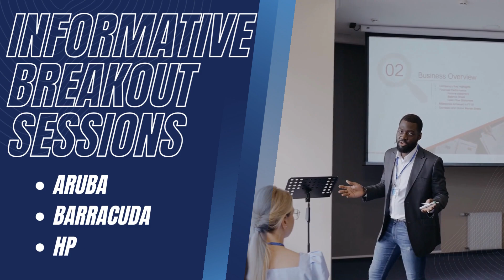DALY Technology Showcase 2023 at The Science Museum of Virginia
Welcome to the DALY Technology Showcase 2023! Join us on October 24th in Richmond, VA, as we embark on an exhilarating journey through the latest advancements in technology and innovation at the prestigious Richmond Science Museum.

Don't miss this incredible opportunity to experience the future of technology in one of the most interactive and informative conferences of the year. Be part of the DALY Technology Showcase 2023 and stay ahead in the world of innovation. Mark your calendars for October 24th and join us at the Richmond Science Museum in Richmond, VA. See you there!